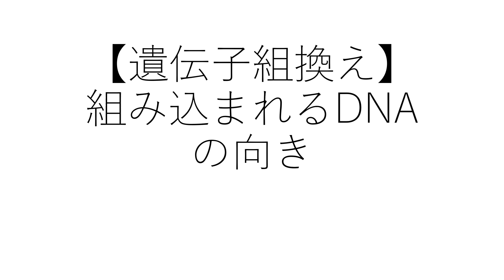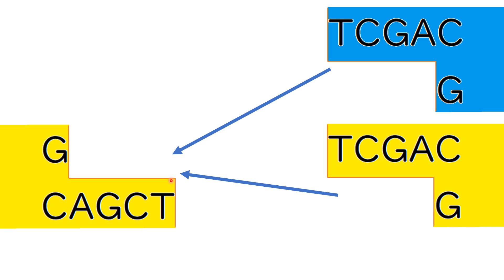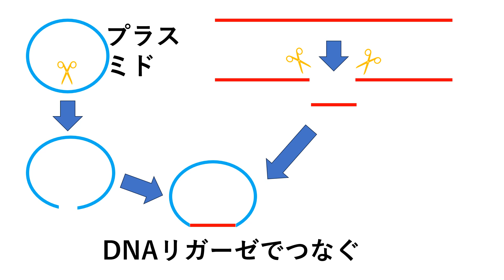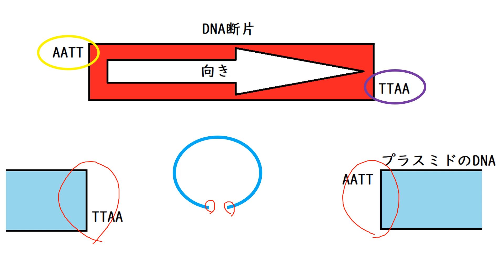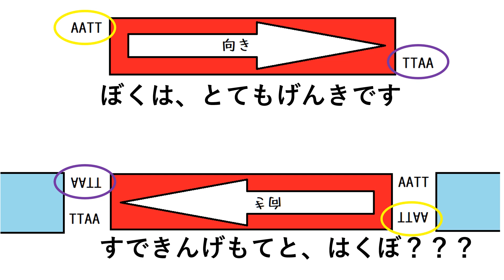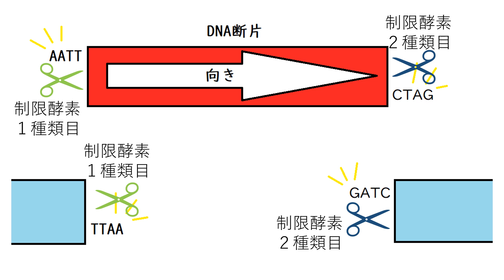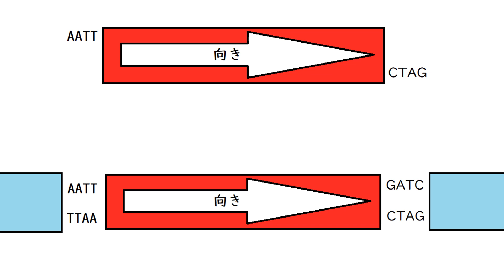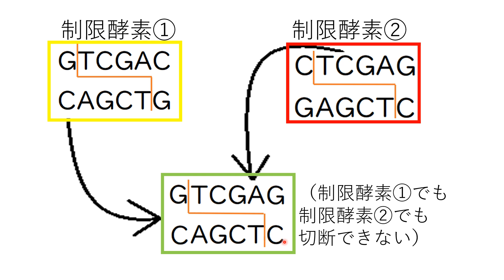組み込まれるDNAの向き【遺伝子組換え】 高校生物発展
遺伝子組換え（組換えDNA実験）における、DNAの組み込まれる向きについて講義します。最近増えてきたテーマで、難問になりやすいです。

＊動画では、たとえば、プラスミド側にプロモーター（転写を開始させる場所。遺伝子を文章にたとえるならプロモーターは「ここから読み始めなさい」という目印）がある場合について解説している（すなわち、今回使用するプラスミドは、DNA断片の挿入部位に隣接してプロモーターを持っているものとする。覚えなくてよいが、このようなベクターは発現ベクターと呼ばれる）。
この場合、プロモーターの位置が決まっているので、組み込んだDNAがどちら側から転写されるかで、できる産物が変わってきてしまう（組み込むDNAの向きが重要になる）。
なお、動画では遺伝子が逆向きに組み込まれ、読まれることを、小説を逆から読むことにたとえているが、二本鎖のDNAが逆向きに繋がった場合、本来読まれるはずのなかった鎖（センス鎖、非鋳型鎖）が鋳型鎖（アンチセンス鎖）となって、読まれる（転写される）ことになる（2本の鎖を、上の鎖と下の鎖と表現すれば、DNAが逆向きに繋がる際、下の鎖が上に来て、上の鎖が下に来ることになる）。つまり、遺伝子が逆向きに組み込まれたとすると（そしてプラスミドにプロモーターがあるとすると）非鋳型鎖が鋳型鎖になってしまうのである。

問題：ある生物Xの遺伝子Xを大腸菌に組み込む遺伝子組換え実験を行った。
生物XのDNAから、遺伝子Xの配列を１種類の制限酵素で切り出し、同じ制限酵素でベクターとして使うプラスミドも切断した。
その後DNAリガーゼを用いてプラスミドに遺伝子Xを繋いだ。
しかし、別の実験でできた産物の塩基配列を調べてみたところ、プラスミドに遺伝子Xが逆向きに組み込まれてしまっていた。
どのような工夫をすれば、プラスミドに逆向きにDNA断片が組み込まれてしまうことを防げるか。
答え：2種類の制限酵素を使い、DNAの両端に異なる塩基配列が突出するようにする。
解説：遺伝子には決まった方向性がある（「開始コドンのある方ー終止コドンのある方」という方向性がある）。遺伝子（DNA断片）をプラスミドに組み込む際は、方向性にも注意する。
１種類の制限酵素で組み込みたいDNA断片とプラスミドを切った場合、（DNA断片の両末端の切り口[突出した部分の塩基配列]、そしてプラスミドを切ったところの切り口が同じなので）DNA断片が逆向きに組み込まれてしまう可能性がある。面倒だが、２種類の制限酵素を使って、DNA断片の両端の塩基配列を変えれば（そしてプラスミドもその２種類の制限酵素で処理し、切り口をDNA断片が特定の向きに入るようにすれば）、このような失敗はなくなる。

●　切り口が突出しない末端（覚えなくてよいが、平滑末端という）になる制限酵素もある（たとえばEcoRⅤ[えこあーるふぁいぶ]という制限酵素）。平滑末端の場合は、どのような平滑末端とも繋がる（そのため、意図しない平滑末端と繋がってしまうことも多い。また、一般に、平滑末端同士は、突出した末端[粘着末端、突出末端と呼ばれる]に比べて、結合する効率が悪い）。
●　遺伝子組換えの際、DNAの切り出しに１種類の酵素しか使わない場合、ベクターに組み込もうとするDNA断片（今回で言うと赤いDNA。大学ではインサートと呼ぶ）同士が結合してしまうこともある。

＊最後の余談で、制限酵素の認識配列を比較しているが、ふつう塩基配列が同じかどうか確認する時は、3'-5'の方向に気を付けて、塩基配列をひっくり返してみることが大切である。ただ、今回のように制限酵素の認識配列を確認する場合は、ほとんどの場合回文配列になっているから（制限酵素の認識配列は、ひっくり返しても同じ配列になっているから）、簡単に確認できる（いちいちひっくり返す必要はない）。